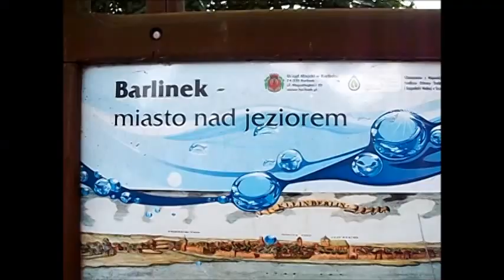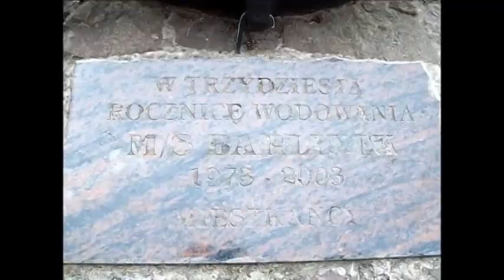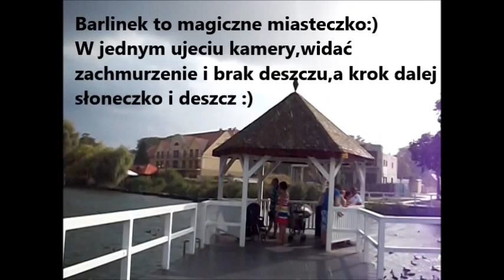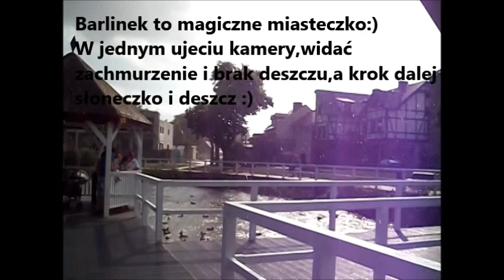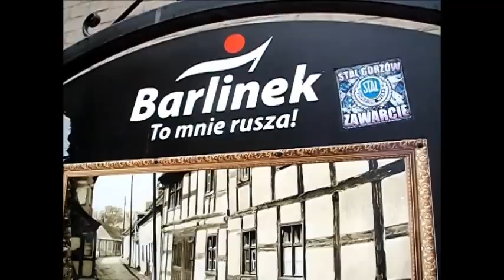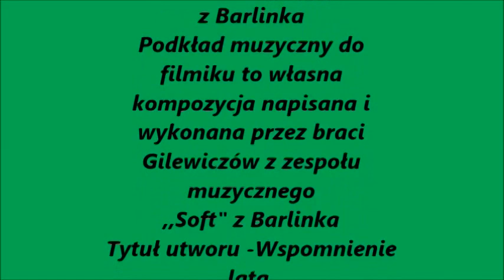Barlinek część 8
Spacerkiem po Barlinku część 8
Miasteczko turystyczne w woj.zachodniopomorskim